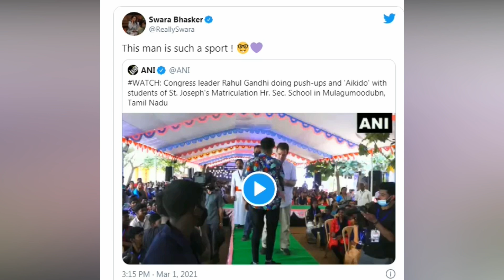Rahul Gandhi ने एक हाथ से मारे Push-Ups, Video हुआ वायरल !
Rahul Gandhi dances, takes up push-ups challenge | Rahul Gandhi Latest News & Updates

EDITOR ► Manjeet